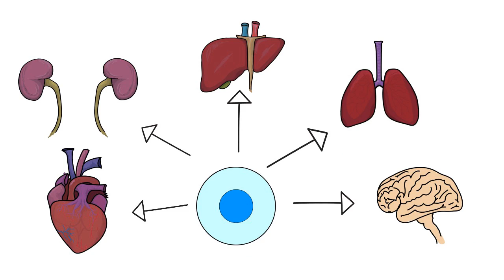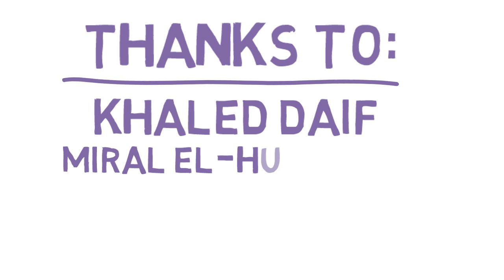Stem Cells - LUB DUB's second issue scientific teaser!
A little bit of what you're expecting with the scientific section of our second issue!
Don't forget to visit our booth this October!